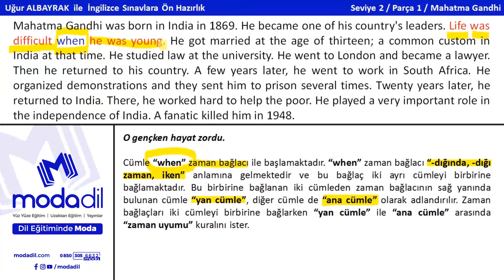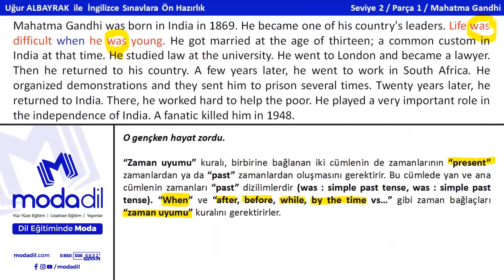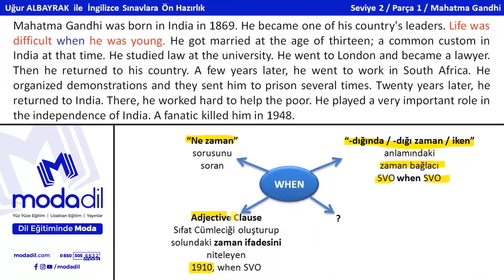Ön Hazırlık Seviye 2 - Örnek Ders Anlatım Videosu - YDS - YÖKDİL - YKSDİL (YDT)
MODADİL Uzaktan Eğitim sisteminde yer alan Ön Hazırlık modülündeki Seviye 2 başlangıç videosundan kısa bir kesit sizlerle. Bu videomuz sayesinde Seviye 2 başlangıç noktası hakkında fikir sahibi olabilirsiniz. Toplamda 180 parçanın analiz edildiği ve sıfırdan başlayarak YDS, YÖKDİL, YKSDİL (YDT) hazırlık aşamasına hatta daha ilerisine çıkabileceğiniz eğitim setimizi daha yakından incelemek için sayfamızı ziyaret edebilirsiniz: